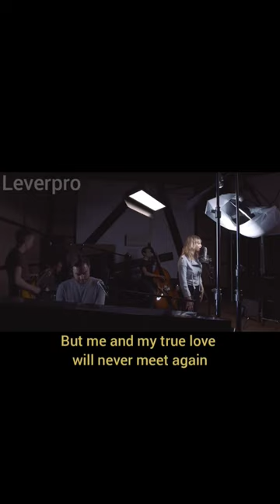The Bonnie Banks of Loch Lomond